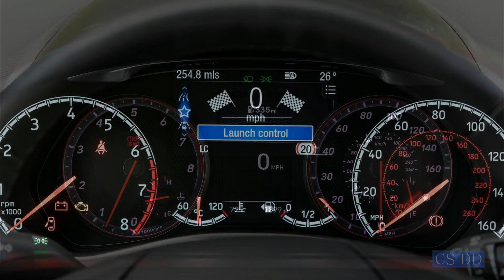2018 Ford Fiesta ST Vs. 2019 Hyundai Veloster Turbo R-Spec